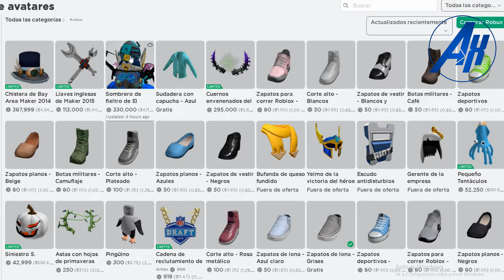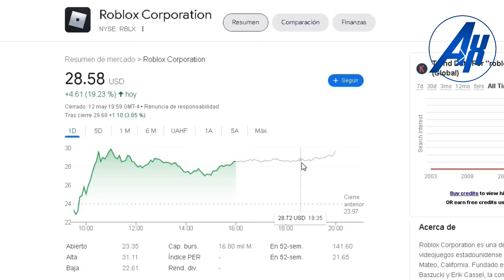Roblox Corp ha subido (Buenas Noticias + Explicación) - Alox (Limited)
En este vídeo corto hablo de Roblox Corp ha subido (Buenas Noticias + Explicación) - Alox (Limited) no va a morir pero igualmente no cante victoria ya que tiene que llegar a los 50 y no será facil pero igualmente se puede
Mañana subó un video (más tardes para algunos) de Sonic Speed Simulator que son muy curioso